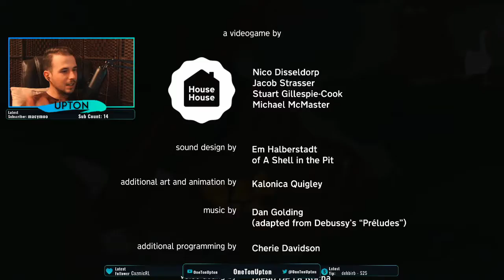Untitled Chicken Game Pt.2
Like content? check out my Twitch channel at Twitch.tv/onetonupton for some quality content!!!